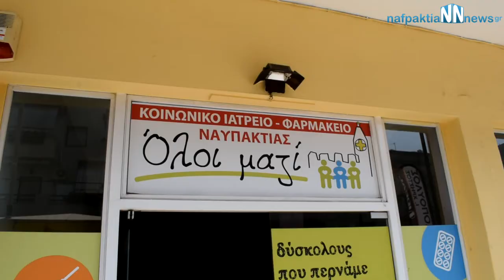Έδωσαν αναπηρικό καροτσάκι οι μαθητές του 3ου δημοτικού Ναυπάκτου